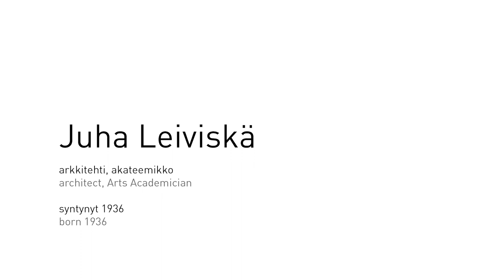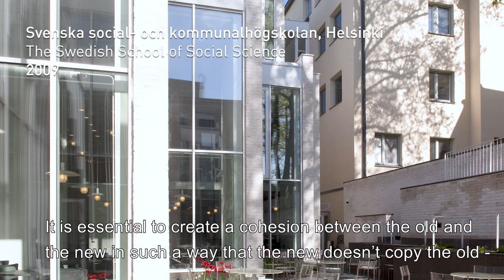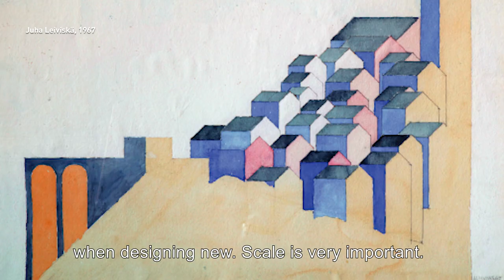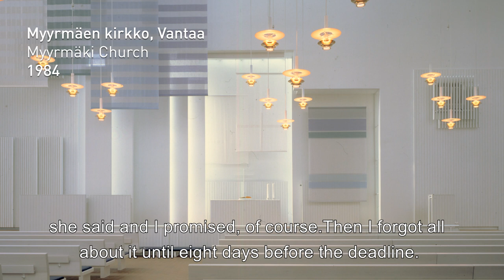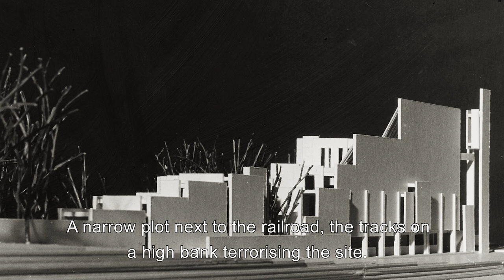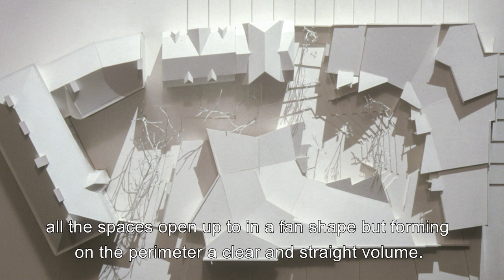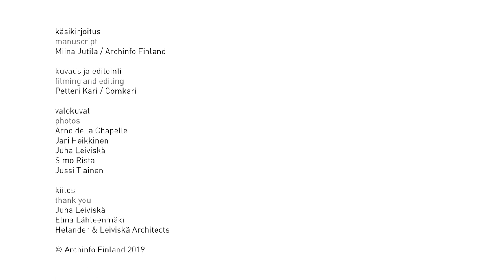Open House Helsinki 2019: Juha Leiviskä – Valon mestari | Virtuoso of light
Arkkitehti, akateemikko Juha Leiviskä helmikuussa 2019.
Architect, Arts Academician Juha Leiviskä in February, 2019.

Finnish audio with English subtitles
kesto | duration 24:15

käsikirjoitus | manuscript Miina Jutila
kuvaus ja editointi | filming and editing Petteri Kari
tuotanto | production Archinfo Finland 2019
yhteistyössä | with Open House Helsinki